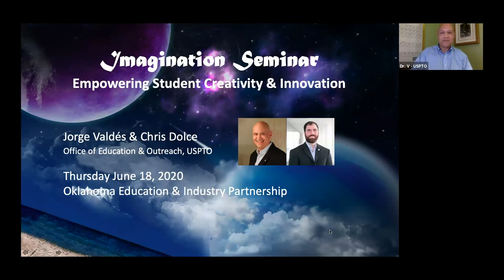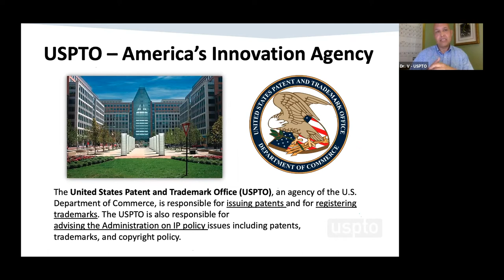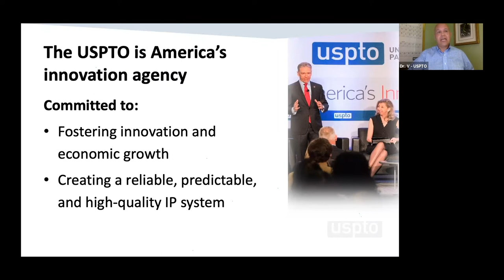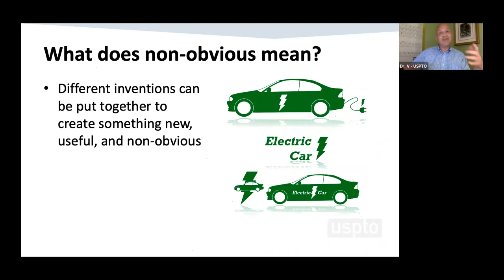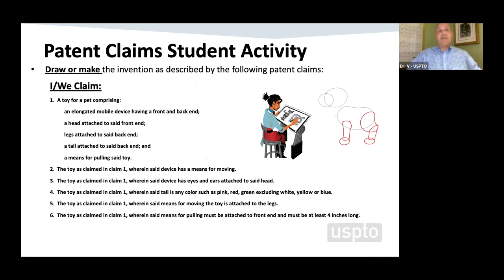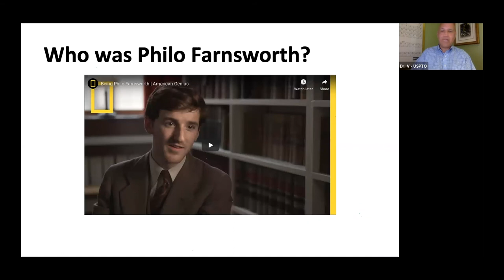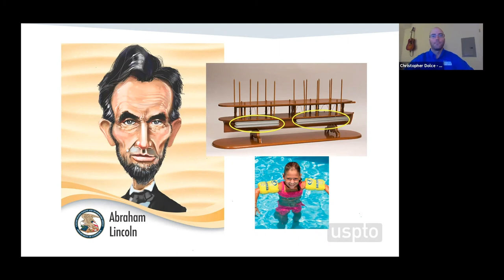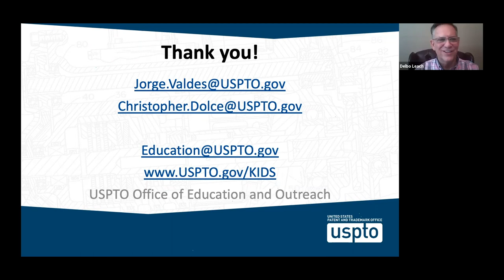OEIP 2020 Day 4 - Imagination Seminars with Jorge Valdes & Christopher Dolce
Invigorate students with engaging teaching tools and empower student creativity and innovation while learning about the U.S. Patent and Trade Office from Jorge Valdes and Chris Dolce.